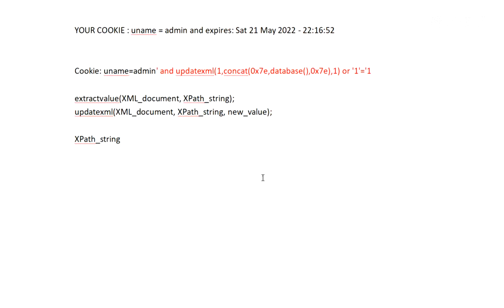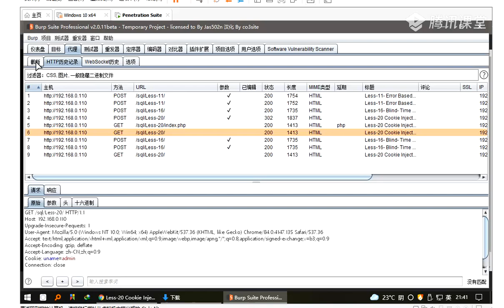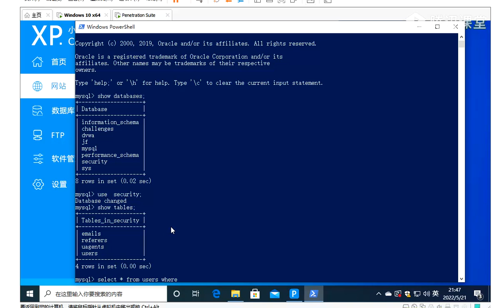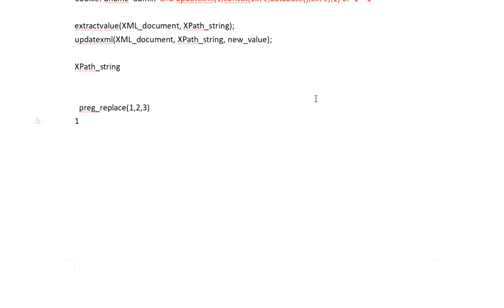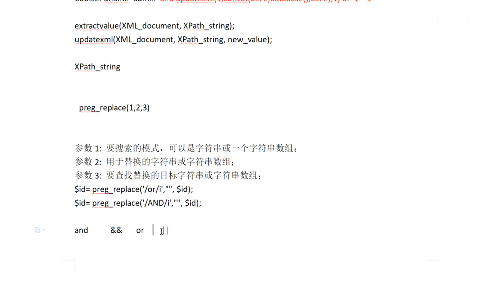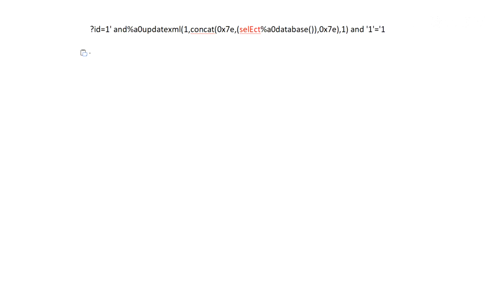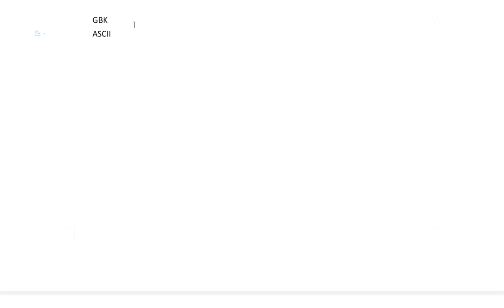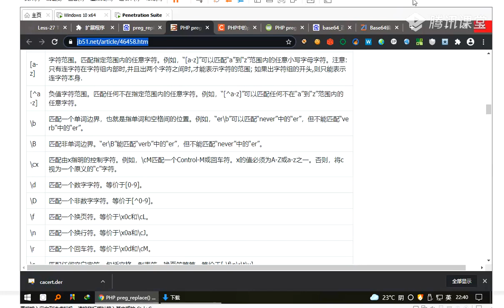033JavaScript基礎語句講解